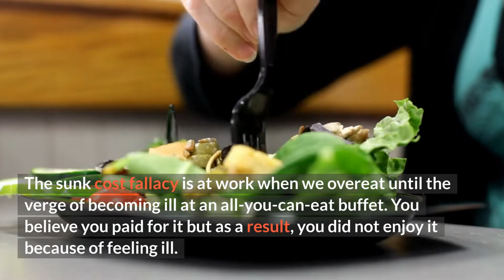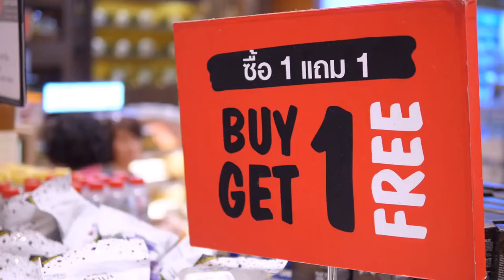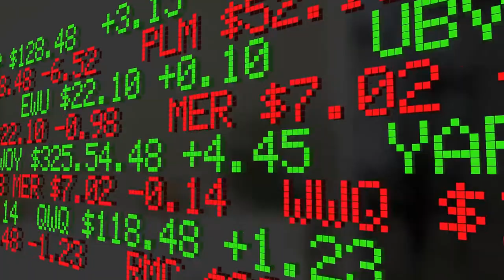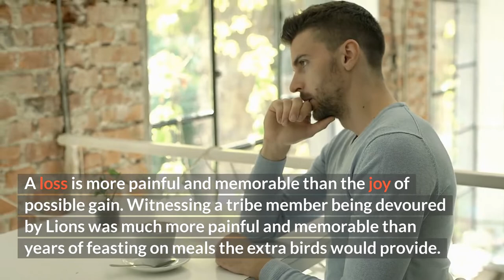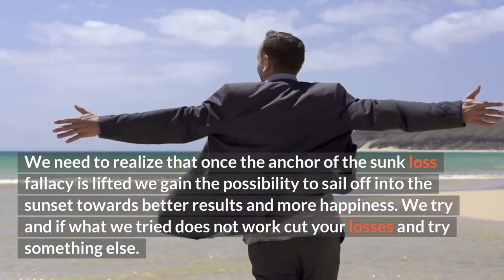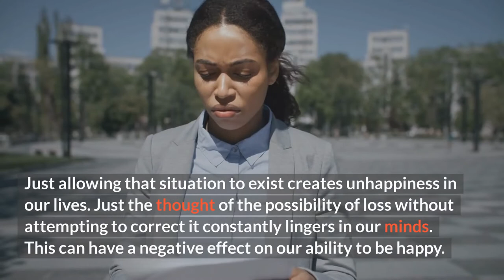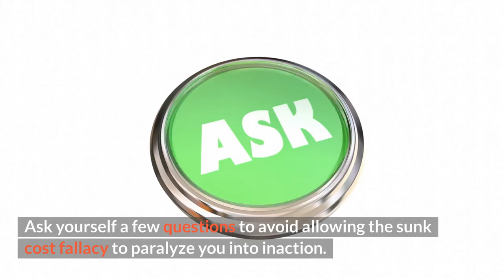The Sunk Cost Fallacy Examples and How They Silently Steal Happiness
What are the sunk cost fallacy examples? Are you negatively affected and don’t realize it? When we focus solely on past costs rather than present and future benefits the sunk cost fallacy may be the reason.